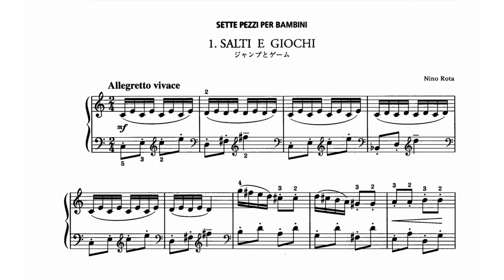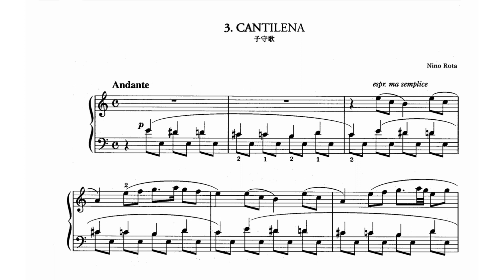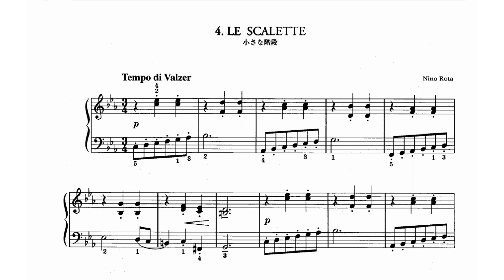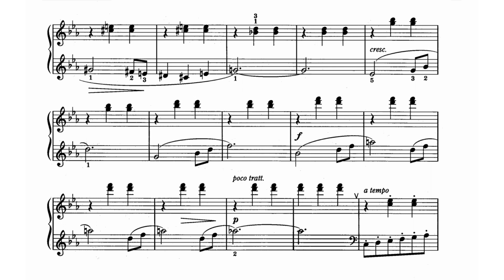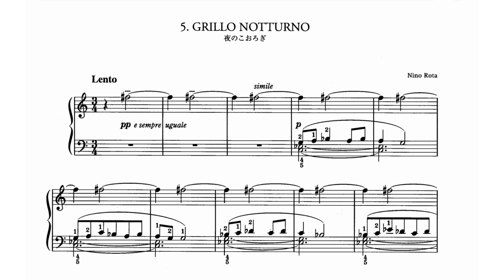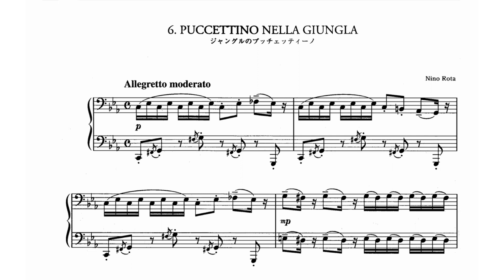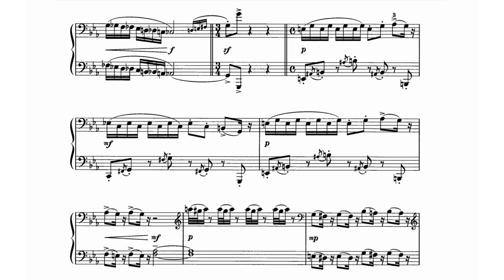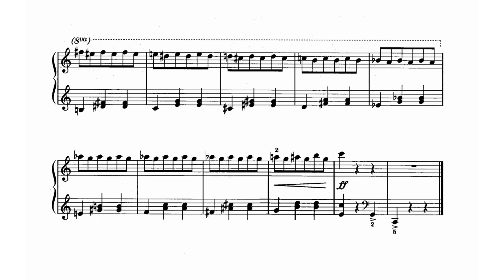Nino Rota - 7 Children's Pieces (audio + sheet music)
The 7 Pezzi difficili per bambini ('7 Difficult Pieces For Children'), written in 1971, demonstrate Rota's ability to combine simplicity of texture with his directness of emotional communication melodically and/or harmonically.

The whimsical and playful character of the first two pieces in the set—Salti e giochi ('Skips and Games'), and Capriccio ('Caprice')—are interesting. Whilst Salti e giochi uses a semiquaver figuration surrounded by chordal movement emphasising a secundal approach, the nature of a caprice is perfectly illustrated via a polychordal implication (B minor combined with a G major chord) that leads to a chordal alternating cadential statement.

The third piece—Cantilena ('Lullaby')—presents us with a beautiful melodic (Aeolian mode) theme juxtaposed with a descending chromatic line situated over a recurring dominant note, a sadness underpinning the piece at the start that in the middle section moves to the brighter Dorian mode which dislocates time before returning to the opening material.

The fifth piece—Grillo notturno ('Cricket in the Night')—is a sublime miniature, the repeating F sharp at the start representing the cricket metrically offsetting Rota's evocative melodic line in the left hand that illustrates the night, with the final chord engendering a feeling of inconclusiveness.

The sixth piece—Puccettino nella giungla ('Puccettino in the Jungle')—musically explores the fairy-tale nature of Puccettino, musically delivering comedic figuration, again reminiscent of Prokofiev.

The two largest pieces in the set—No. 4. Le scalette ('Little Scales') and No. 7. L'acrobata ('The Acrobat')—both retain the quintessential waltz figuration. In Le scalette, modality is interspersed with tonal cadential functionality. In the middle section, the descending chromatic line supported by a harmonically static chordal implication does communicate a feeling of stasis as a counterbalance to the opening. Whilst in L'acrobata, chordal chromaticism underpins the simplicity of the melodic line at the opening, emotionally delivering an unsettling feeling, which is increased when the right hand plays a descending chromatic figuration before leading to a bright C major cadence.

Performer: Angela Annese (Musica Viva, 1994)
Original sheet music (Ricordi, 1981)